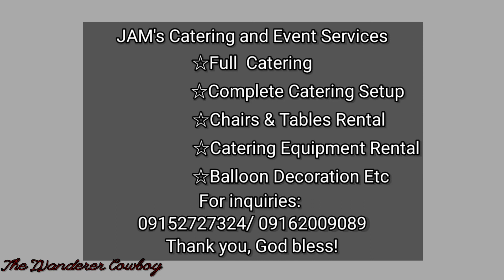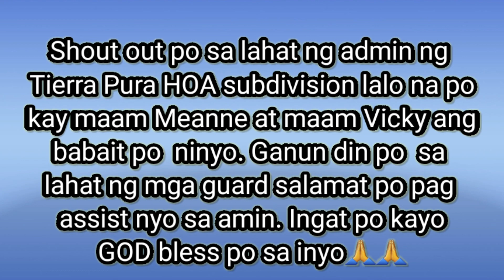BUHAY DRIVER PAHINANTE/ Delivery boy The Wanderer Cowboy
GOD bless!